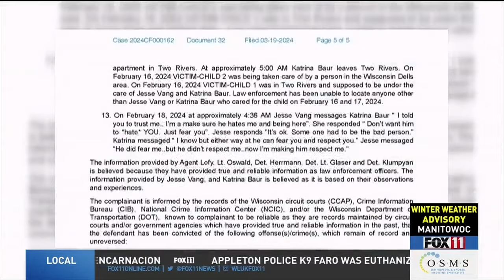Caregiver of missing Elijah Vue returns to court on child neglect charge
Jesse Vang, the man who was caring for three-year-old Elijah Vue when he disappeared a month ago from Two Rivers, Wisconsin, was back in court. He's facing one count of being party to chronic neglect of a child.